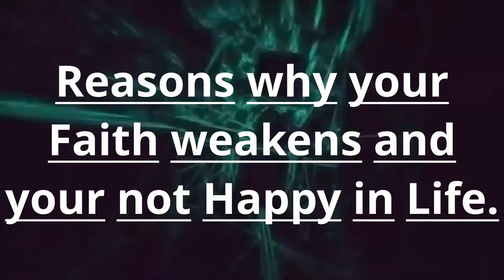WHY DO WE CELEBRATE CHRIST THE KING?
Life's Sharing and  Faith Reflections FEAST OF CHRIST THE KING.  (vlog #104)Feast of Christ the King, also called Solemnity of Our Lord Jesus Christ, King of the Universe, festival celebrated in the Roman Catholic Church in honor of Jesus Christ as lord over all creation. Essentially a magnification of the Feast of the Ascension, it was established by Pope Pius XI in 1925.

On the last Sunday of the liturgical year, Catholics celebrate the Solemnity of Christ the King. A relative newcomer to the Church calendar — established in the 20th century — this feast is designed to give special recognition to the dominion Christ our Lord has over all aspects of our lives.
That this annual celebration would assist the faithful to gain strength in their true King, Jesus Christ;
That leaders and nations would recognized that they are bound to submit and give respect to Christ the King;
That nations would see that the Church has the right to freedom, and immunity from the state. In these times when we are challenged in our faith and our ability to worship together, let us remember that Jesus Christ is Our King who reigns forever.
That individuals should honor and recognize Jesus as their ‘Sovereign King’ and emulate his total gift of self, perfectly embodied on the Cross. In imitation of their thorn-crowned King, individuals can help bring love and relief to those who suffer and help to proclaim the Good News of the Reign of Christ in the world today.

Kapanalig Episodes

Hope that you will learn and enjoy from my vlogs. Thank you so much. Stay safe and may God protect and bless your family.